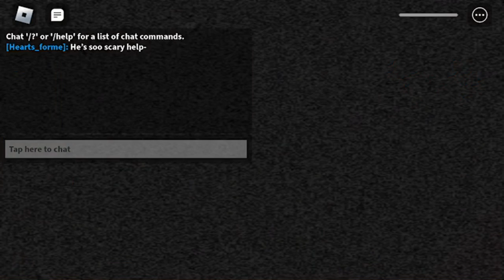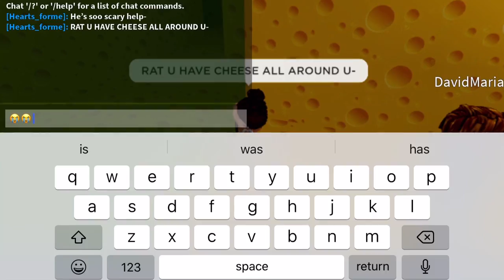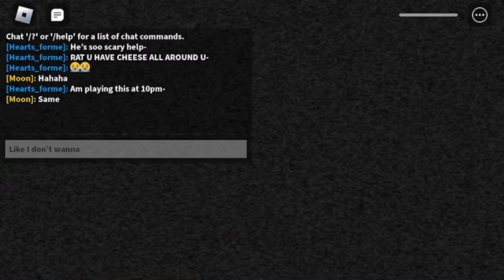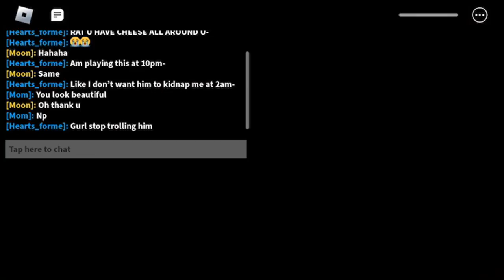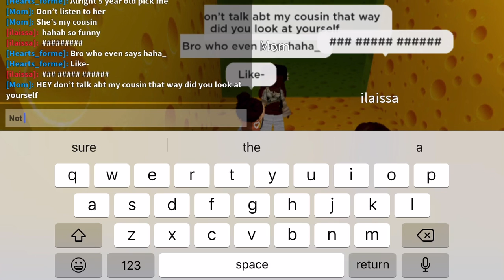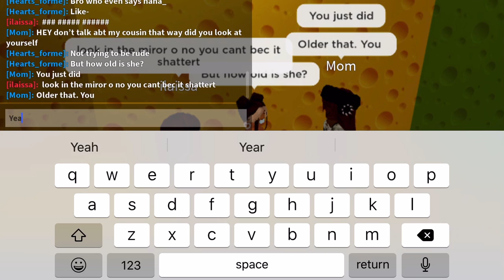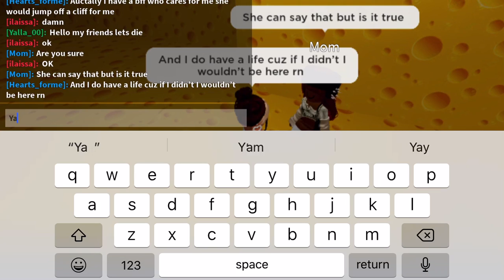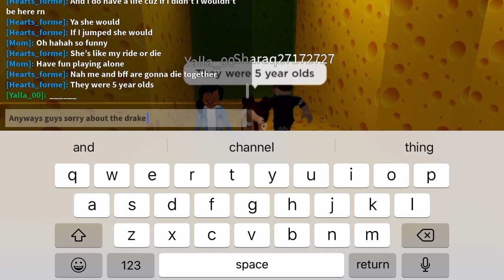Playing cheese escape!! (There was DRAMA!!)